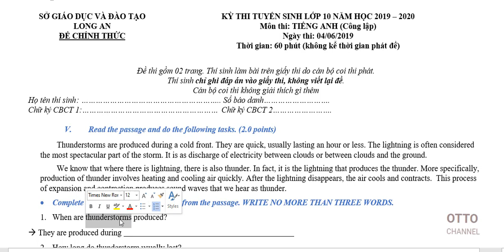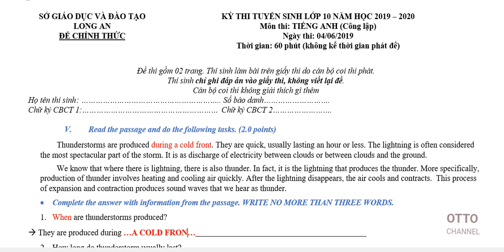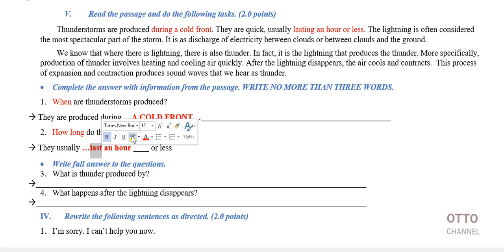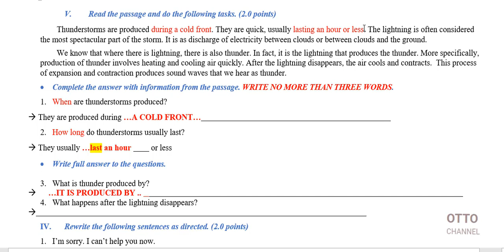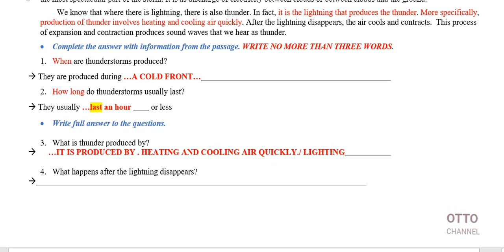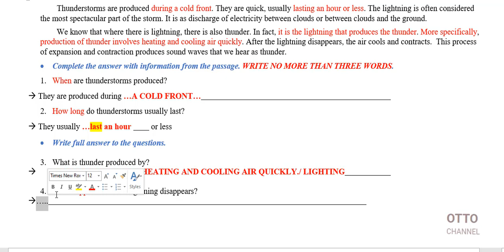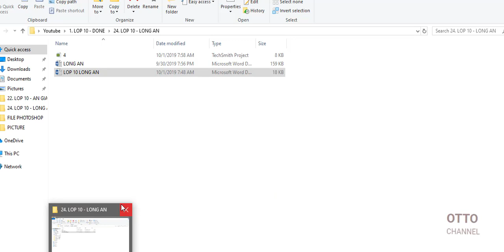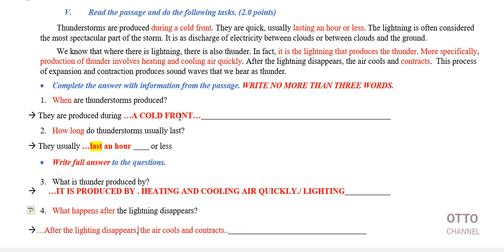Đề thi tuyển sinh vào lớp 10 tỉnh Long An năm 2019 Video 5 in 7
+ Giải đề thi tuyển sinh vào lớp 10 tỉnh Long An năm 2019
+ Bản quyền kênh youtube của cựu SV trường Đại Học Ngoại Thương cơ sở II TP. Hồ Chí Minh